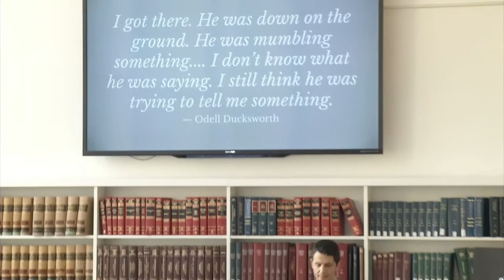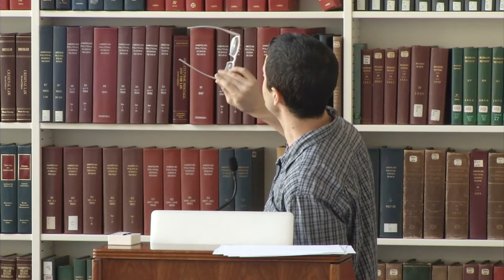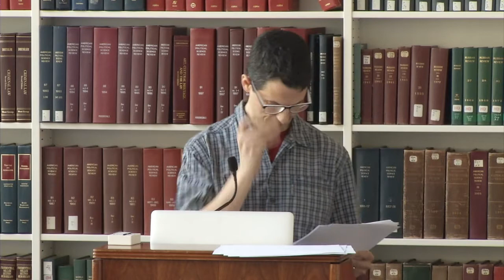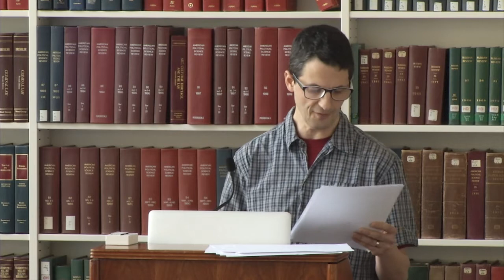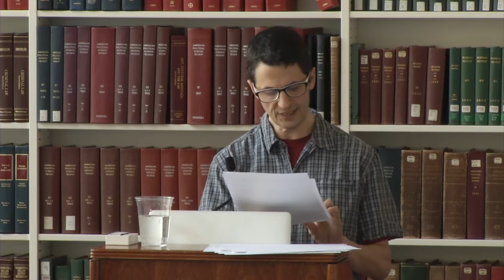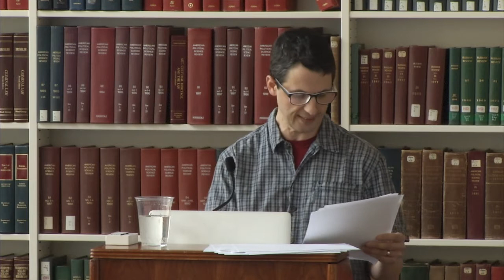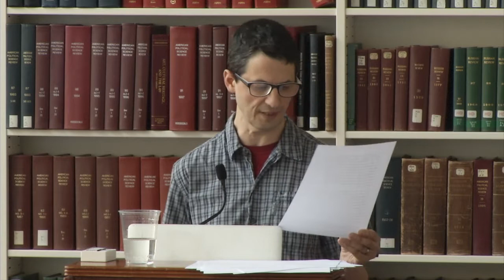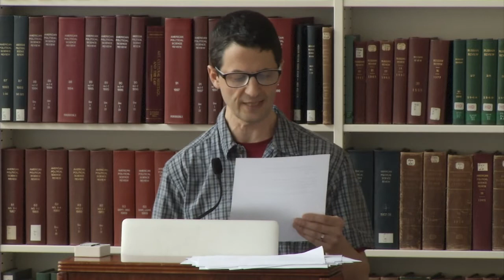Ben Greenberg: Finding Truth in Police Killings of Young Black Men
"Finding Truth in Police Killings of Young Black Men: Army Cpl. Roman Ducksworth, Jr. (1962) and Michael Brown (2014)": A talk by Ben Greenberg, journalist and founding member of the Civil Rights Cold Case Project of the Center for Investigative Reporting

March 1, 2018, at Harvard Law School

Introduction by Lolita Parker, Jr.